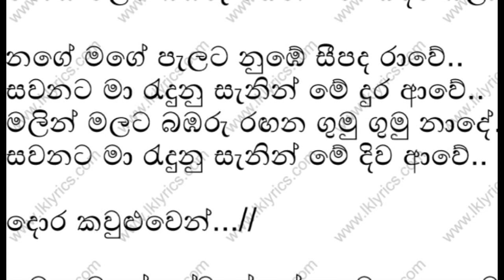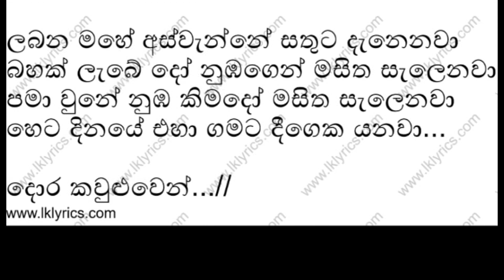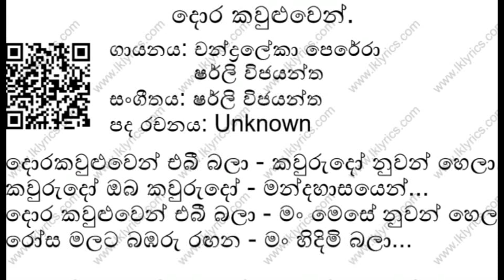Dora kawluwen Karaoke,Srimal Karaoke,Srimal Music Academy